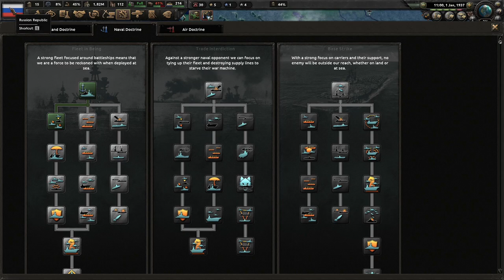God Save The Tsar! Der Bruderkrieg, Russian Empire #1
Liberalism and democracy have destroyed Russia. Look at what liberalism has brought to us since 1905 - Socialism, a disease of an ideology that will ruin any and all nations. We must go and bring back our Tsar, the only man who can save Russia!

Mods Used: Der Bruderkrieg: An Austrian Victory, Player-led Peace Conferences, State Transfer Tool Mod